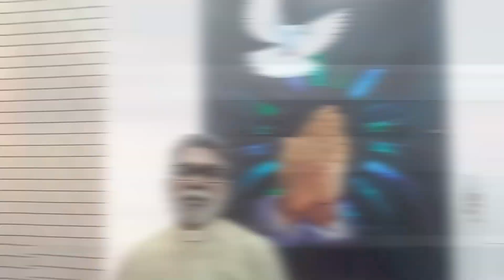Covenant of the day 520 | 21 DEC 2022 | Rev David Devapirian | Zion Cathedral Congregation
Thank you for joining us LIVE on youtube/facebook. Please share this link with your friends and family so that they can also be blessed.

To DONATE - CIMB BANK : 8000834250 | Zion Cathedral Congregation can also be blessed.